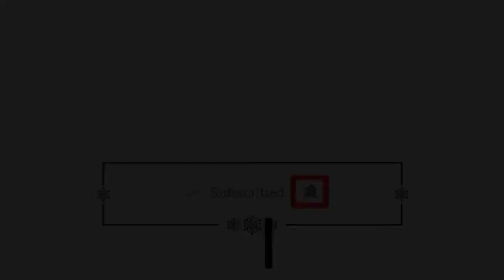Best Ayurvedic Soap To Get Rid of Lices, Dandruff, Ringworm, Itchness, Skin Diseases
This is the exclusive video about Best Ayurvedic Soap To Get Rid of Lices, Dandruff, Ringworm, Itchness and Many other Skin Diseases. Roadside Medicine

NaviForce NF9095M Dual Time Function Analog Watch for Men Unboxing - Coffee
How to Make Eyebrows at home in Parlour Style | Quick Trick to Style Eyebrows at Home | Eyebrow Tuto